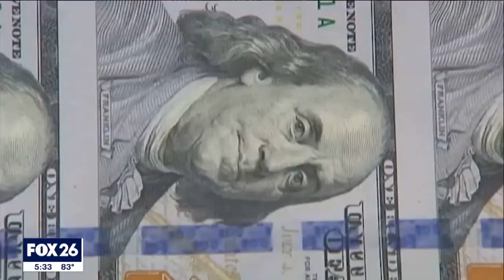New Republican candidates enter race for House Speaker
A new crop of Republican candidates enters the speaker's race as we head into another week of voting and negotiations. Congress is unable to vote on key issues until electing a new Speaker. FOX's Gurnal Scott has more.